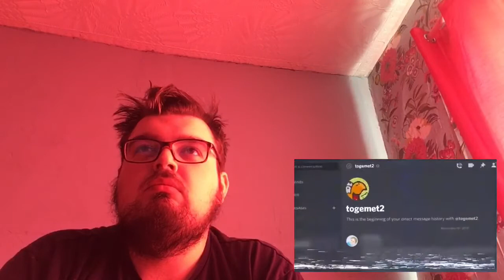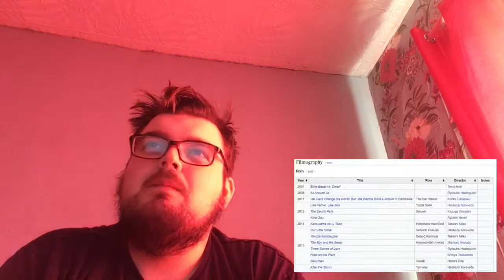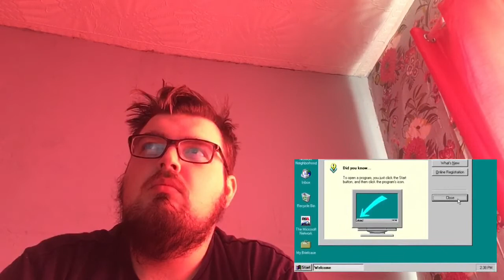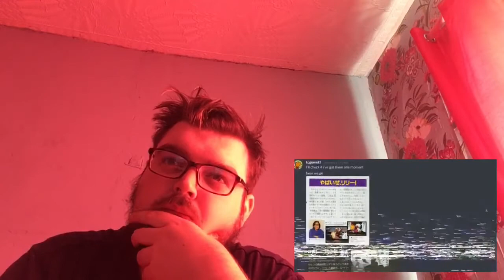The Most Offensive Mario Game REACTION